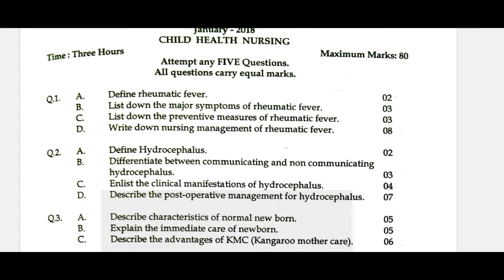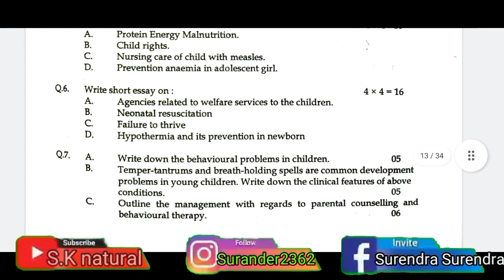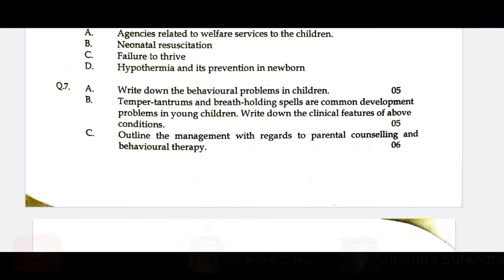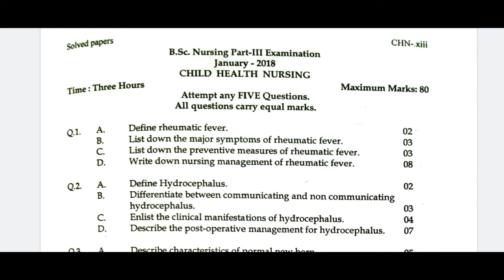Child health nursing Paper 2018 ||Bsc Nursing 3rd Year Previous year questions paper By S.K natu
Surendra meena
FROM-
Jaipur Rajsthan(India)S.K

Surendra meena
FROM-
Jaipur Rajsthan(India)S.K natural